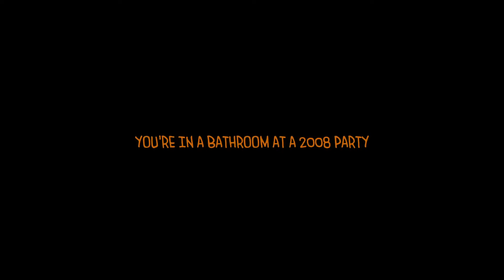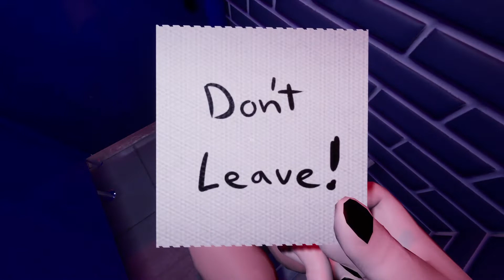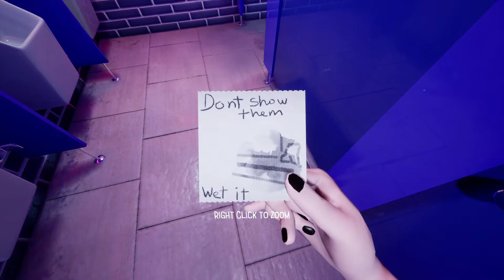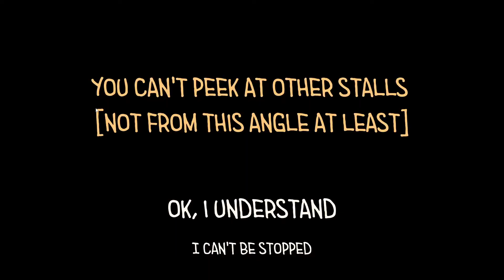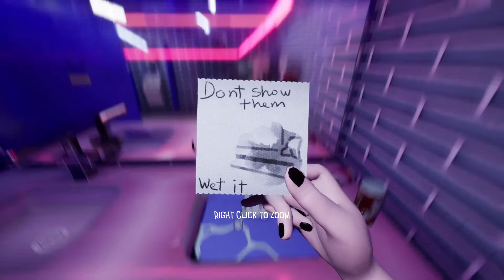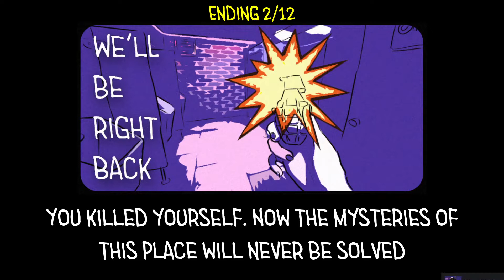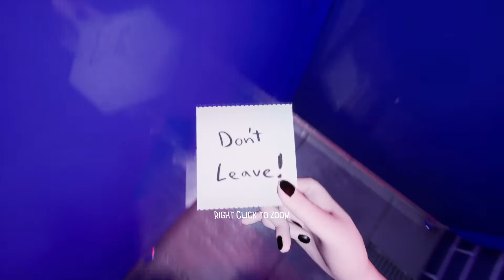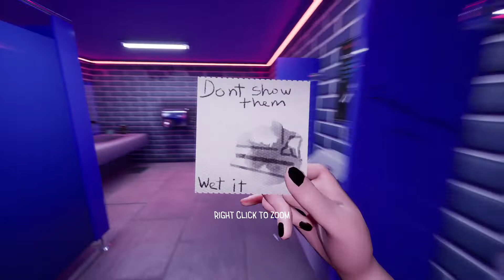Toilet Chronicles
Toilet Chronicles - is a first person horror-comedy game with a mystical setting where you're trapped in a public restroom and need to find a way out with the help of your toilet neighbor. Every choice you make brings you to a different outcome.